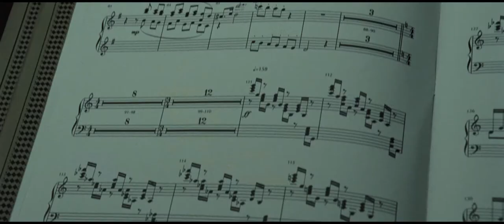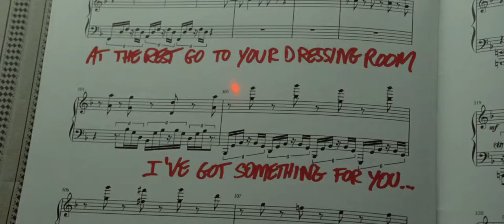Grand Piano HD Trailer